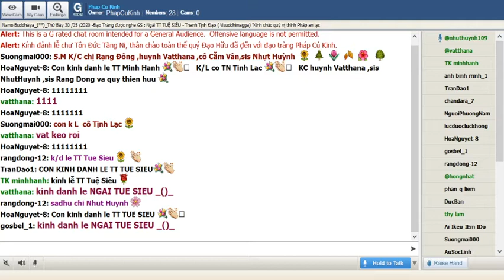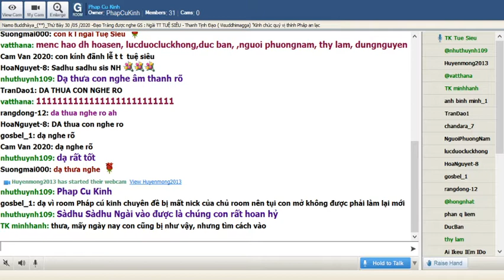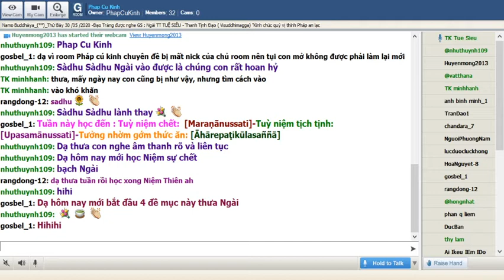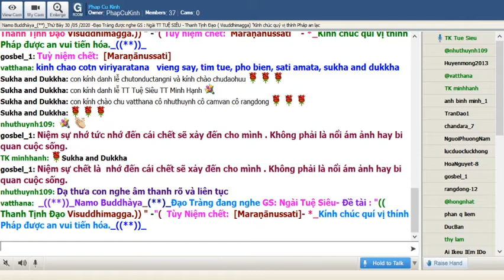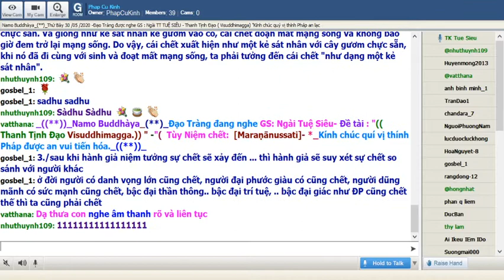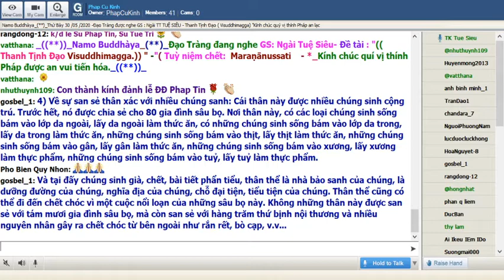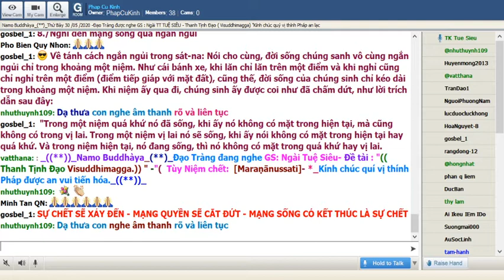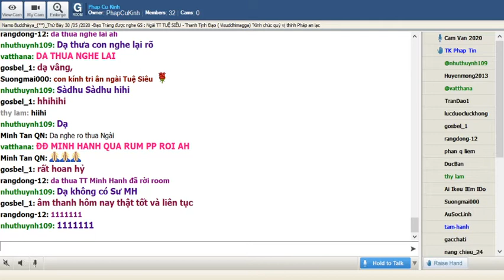37_Thứ Bảy May 30-2020.Ngài Tuệ Siêu thuyết giảng Thanh Tịnh Đạo-Visuddhimagga ( Buổi 36)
37_Thứ Bảy May 30-2020.Ngài Tuệ Siêu thuyết giảng Thanh Tịnh Đạo-Visuddhimagga ( Buổi 36) Đề tài : 10 Đề Mục Tùy Niệm (tt3)_Tuỳ niệm chết:  [Maraṇānussati]

@ Tuỳ niệm chết:  [Maraṇānussati]

*4 đề mục đưa đến cận định, là những pháp môn thông dụng đối với những người sơ cơ bước chân vào Phật giáo hay người có niềm tin nhưng chưa có điều kiện để tu tập thiền chỉ hay thiền quán

*Niệm sự nhớ tức nhớ đến cái chết sẽ xảy đến cho mình . Không phải là nổi ám ảnh hay bi quan cuộc sống.

*Niệm sự chết là  nhớ đến cái chết sẽ xảy đến cho mình . Không phải là nổi ám ảnh hay bi quan cuộc sống.

*Cho dù chúng ta còn đang trẻ, chưa già chưa bị bệnh nhưng chúng ta phải thường xuyên mỗi ngày niệm sự chết

*Tăng chi kinh - quyển 4 ( Niệm Sự Chết)

*Suy niệm sự chết không phải đợi đến lúc già ... mà ngay khi còn khỏe , trẻ , chúng ta phải niệm sự chết

@ CÁCH NIỆM SỰ CHẾT & KHÉO TÁC Ý :

Hành giả niệm sự chết luôn luôn nhớ 3 câu: 1.sự chết sẽ xảy đến, 2/mạng quyền sẽ bị cắt đứt 3../mạng căn sẽ cắt đứt .

8. Những người nào nhận thấy niệm chết không tiến xa đến mức ấy, thì hãy niệm chết theo tám cách như sau: (1) có sự xuất hiện của một kẻ sát nhân, (2) sự thành công bị phá sản, (3) So sánh, (4) Thân thể bị san sẻ với nhiều chúng sinh, (5) Mạng sống mong manh,   Không tướng, (7) sự giới hạn của Không gian, (  Sự ngắn ngủi của sát na.

*2./ sau khi hành giả quán niệm rằng : sự chết sẽ xảy đến ... hành giả bắt đầu suy xét theo cách thấy mạng sống bị ngã đổ

*13. Bởi vậy cái chết này, đi kèm với sinh, thật giống như một kẻ sát nhân với cây kiếm chực sẵn. Và giống như kẻ sát nhân kề gươm vào cổ, cái chết đoạn mất mạng sống và không bao giờ đem trở lại mạng sống. Do vậy, cái chết xuất hiện như một kẻ sát nhân với cây gươm chực sẵn, khi nó đã đi cùng với sinh và đoạt mất mạng sống, ta phải tưởng đến cái chết "như dạng một kẻ sát nhân".

*3./sau khi hành giả niệm tưởng sự chết sẽ xảy đến ... thì hành giả sẽ suy xét sự chết so sánh với người khác*ở đời người có danh vọng lớn cũng chết, người đại phước giàu có cũng chết, người dũng mãnh có sức mạnh cũng chết, bậc đại thần thông.. bậc đại trí tuệ, .. bậc đại giác như ĐP cũng chết thế thì ta cũng phải chết
*4./hành giả niệm sự chết thấy thân thể bị tổn hại do làm chỗ sinh trú của ký sinh trùng" thân này là chỗ trú ẩn của chỗ kí sinh trùng, ...
4) Về sự san sẻ thân xác với nhiều chúng sanh: Cái thân này được nhiều chúng sinh cộng trú. Trước hết, nó được chia sẻ cho 80 gia đình sâu bọ. Nơi thân này, có các loại chúng sinh sống bám vào lớp da ngoài, lấy da ngoài làm thức ăn, có những chúng sinh sống bám vào lớp da trong, lấy da trong làm thức ăn, những chúng sinh sống bám vào thịt, lấy thịt làm thức ăn, những chúng sinh sống bám vào gân, lấy gân làm thức ăn, những chúng sinh sống bám vào xương, lấy xương làm thực phẩm, những chúng sinh sống bám vào tuỷ, lấy tuỷ làm thực phẩm.
*Và tại đấy chúng sinh già, chết, bài tiết phẩn tiểu, thân thể là nhà bảo sanh của chúng, là dưỡng đường của chúng, nghĩa địa của chúng, chỗ đại tiện, tiểu tiện của chúng. Thân thể cũng có thể đi đến chết chóc vì một cuộc nổi loạn của những sâu bọ này. Không những thân này được san sẻ với tám mươi gia đình sâu bọ, mà còn san sẻ với hàng trăm thứ bịnh nội thương và nhiều nguyên nhân gây ra chết chóc từ bên ngoài như rắn rết, bò cạp, v.v...
*5./sau khi niệm sự chết sẽ xảy đến rồi hành giả sẽ suy xét là niệm chết là thấy mạng sống mỏng manh do lệ thuộc ...mạng sống gắn liền với hơi thở , với 4 oai nghi (đi đứng nằm ngồi) gắn liền với nhiệt độ (lệ thuộc vào thân nhiệt) mạng sống này tồn tại do 4 đại điều hòa.Mạng sống này được nuôi dưỡng nhờ thức ăn
*6./niệm sự chết thấy mạng sống bất định như thế nào . Khi niệm thầm ở trong tâm sự chết sẽ đến có 5 điều xảy ra không biết trước : tật bệnh, thọ mạng, thời điểm chết, nơi bỏ xác, sanh thú .Không biết lúc nào và ở đâu
*7./ Niệm chết thấy sự sống có giới hạn khi hành giả niệm thầm rằng sự chết sẽ xảy ra ." mạng sống này có giới hạn, tùy theo phước nghiệp nhưng thời kỳ này trung bình là 100 tuổi, dù đúng giới hạn với tuổi thọ đi nữa cuối cùng cũng phải chết"
_Giới hạn của đời người: cõi người ngày nay có giới hạn ngắn ngủi. Một người sống lâu cũng chỉ sống trên dưới một trăm tuổi. Do đó đức Thế tôn nói: "Này các tỷ kheo, đời người ngắn ngủi. Có đời sống mới phải đi đến, có các nghiệp thiện phải làm, có đời phạm hạnh phải được sống. Ðối với cái gì đã sinh ra, không có chuyện không chết. Người nào sống lâu cũng chỉ sống trên dưới một trăm năm.
*8./Nghĩ đến mạng sống quá ngắn ngủi
*Về tánh cách ngắn ngủi trong sát-na: Nói cho cùng, đời sống chúng sanh vô cùng ngắn ngủi chỉ trong khoảng một niệm. Như cái bánh xe, khi lăn chỉ lăn trên một điểm và khi nghỉ cũng chỉ nghỉ trên một điểm (điểm tiếp giáp với mặt đất), cũng thế, đời sống của chúng sinh chỉ kéo dài trong khoảng một niệm. Khi niệm ấy qua đi, chúng sinh ấy được coi như đã chấm dứt, như lời trích dẫn sau đây: